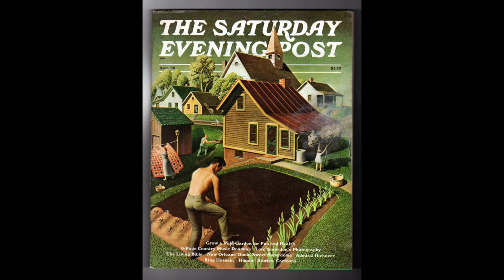Richard Rice's Cartoon Conversation | Art 101 Detail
Grace is a very well known photograph with a story surrounding it that is very unknown. Mr. Burgher explains it all for you.

0:00 - Welcome Scholars
0:29 - Introduction
0:50 - Start in Cartooning
3:36 - Getting into the Industry
5:01 - Tools of the Trade
10:10 - End Credits

✉️🐌📨 Snail Mail 📨🐌✉️
Mr. Burgher